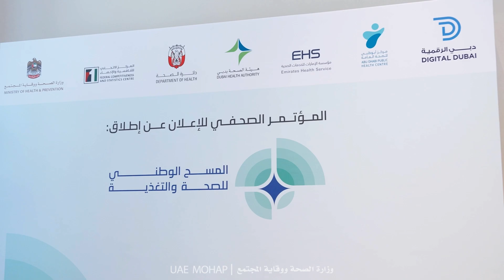حملة المسح الوطني للصحة والتغذية 2024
وزارة الصحة ووقاية المجتمع تطلق حملة المسح الوطني للصحة والتغذية 2024 بالتعاون مع المركز الاتحادي للتنافسية والإحصاء، الجهات الصحية ومراكز الإحصاء المحلية، وذلك في إطار دعم الاستراتيجيات الوطنية للتخطيط الصحي، بما يسهم في تحقيق مستهدفات رؤية "نحن الإمارات 2031" والتنمية المستدامة 2030.